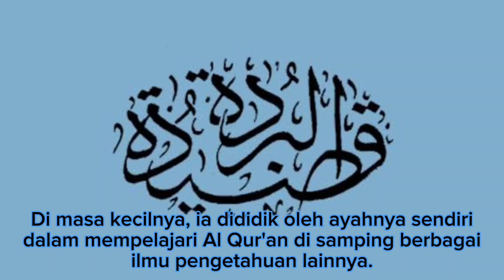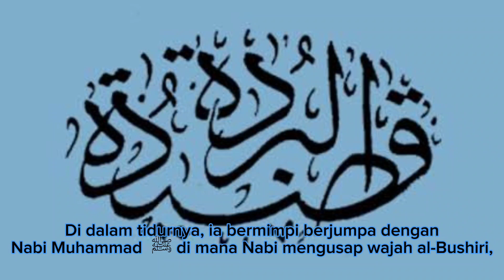AL IMAM AL BUSHIRI SANG PENULIS QOSIDAH BURDAH AL MADIH !!!